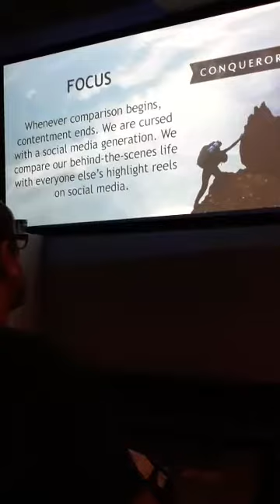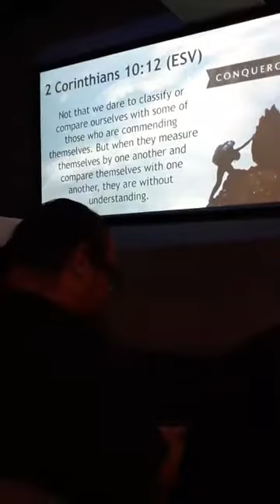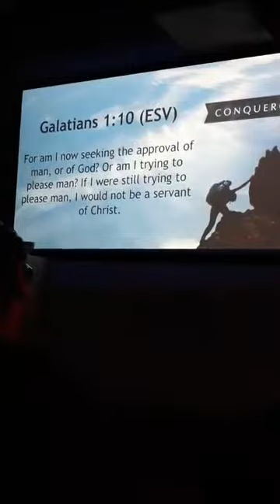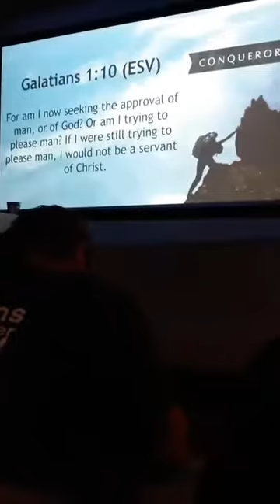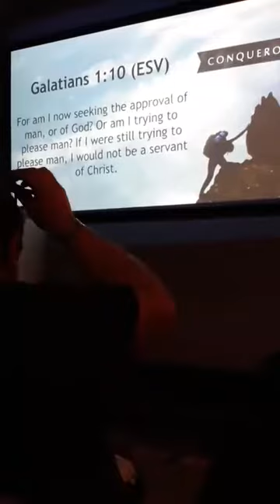Redemption Ministries @ The Well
Encouraging, Recovery, Jesus Christ, Hope